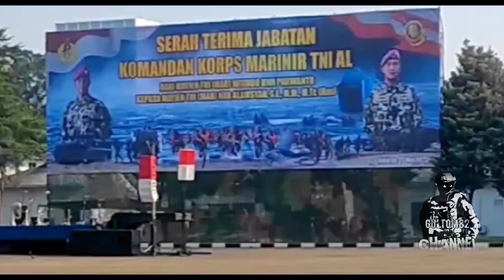🛑Jenderal Korps Marinir DENJAKA, dipercaya Pimpin Komando Pasukan Petarung Baret Ungu MARINIR❗